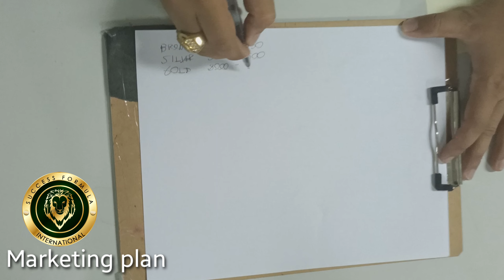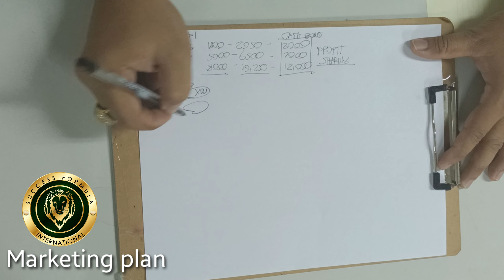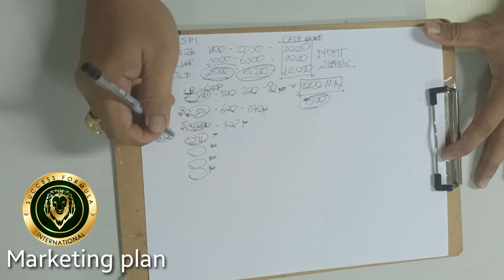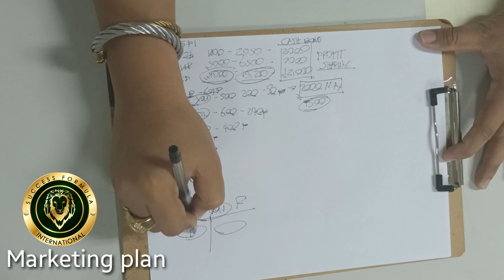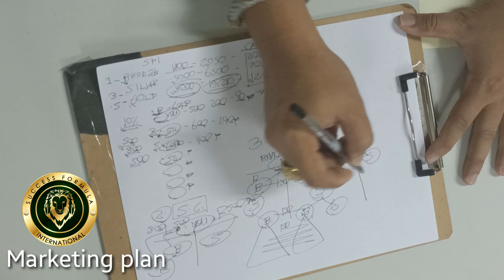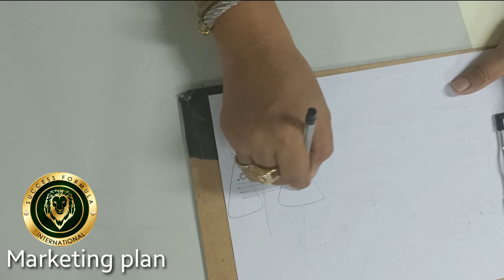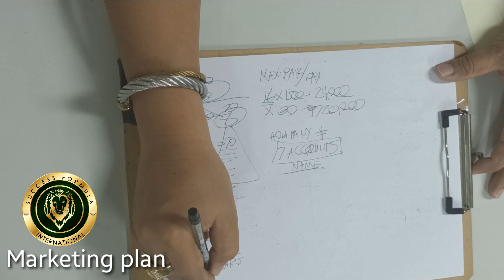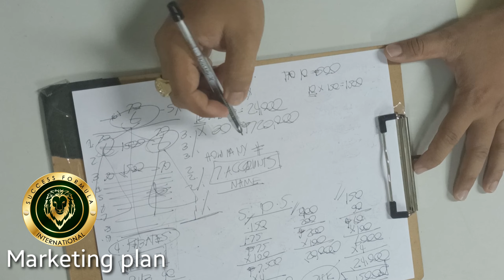Marketing Plan 2019- Success Formula International (SFI)